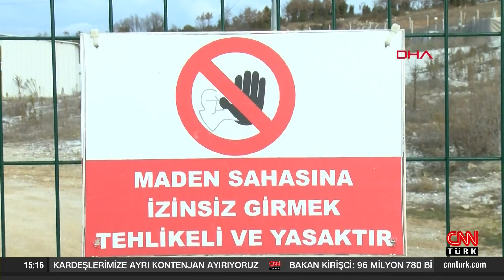Eskişehir'de altın rezervi bulundu!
Ekonomi HaberleriTürkiye'deki altın arayışlarında son yıllarda büyük rezervler tespit edilmeye devam ediyor. Bilecik'in Söğüt ilçesinde 3,5 milyon ons, Ağrı da ise 20 ton altın rezervi bulunmasının ardından bu kez güzel haber Eskişehir'den geldi. Koza Altın, Eskişehir'in Kaymaz köyündeki madende 20 bin onsluk potansiyel altın kaynağı tespit etti.